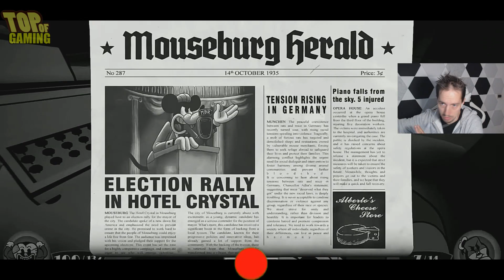I giochi AAA TREMANO davanti a questi PRIMI GIOCHI di sviluppatori INDIPENDENTI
AAA (pronunciato e talvolta scritto Tripla A) è una classificazione informale utilizzata per i videogiochi prodotti e distribuiti da un editore di medie o grandi dimensioni, in genere con budget di sviluppo e marketing particolarmente elevati.